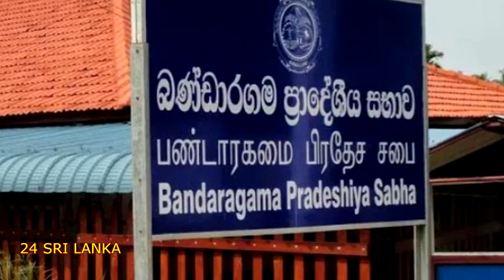ජනපති රනිල්ගේ පළමු කැබිනට් රැස්වීම තිබ්බ හැටි. How the first cabinet meeting by the president Ranil.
පලාත් පාලන ආයතන වලින් සමස්ත රටේ ආර්ථිකය ගොඩනැගිය නොහැකි බවත් ඒ නිසා වැඩි අවධානය යොමු කළ යුතු වන්නේ ජනාධිපතිවරණය කෙරෙහි බවත්, අධ්‍යාපන අමාත්‍ය සුසිල් ප්‍රේමජයන්ත ප්‍රකාශ කරනවා. Minister of education Susil Premajayantha mentions that there should be more attention to the presidential election, as the economic development of the whole country couldn't be done by local governments.
Source - UNP official facebook page